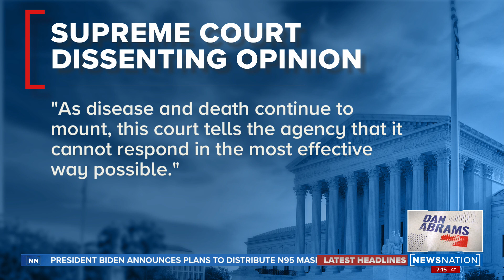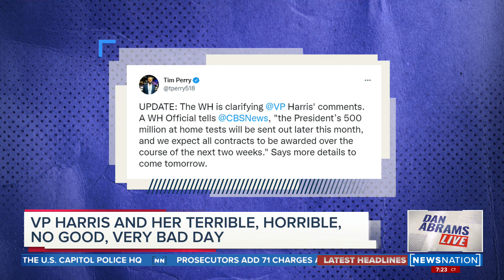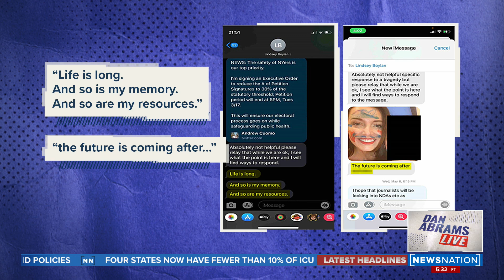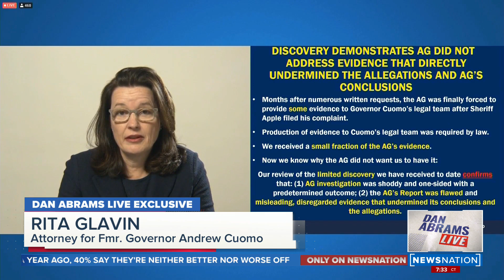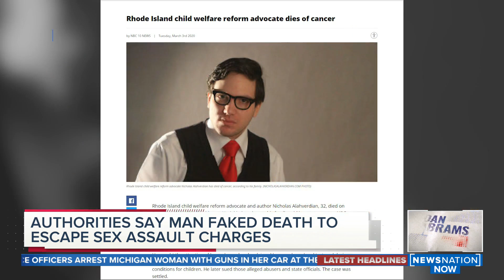Dan Abrams Live 1/13/22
The White House appears to have a major Fauci problem. According to a NewsNation poll released Thursday, only about 31% of voters surveyed say they trust the White House's top medical advisor as a source for information on COVID-19. Philip Wegmann, a White House reporter for RealClearPolitics, and Ryan Grim, the D.C. bureau chief at The Intercept, weigh in.

Harry Litman, a legal affairs columnist at The Opinion Page, joins the show to discuss the Supreme Court striking down Biden’s vaccine mandate for large employers.

Then, Rita Galvin, the attorney for former Governor Andrew Cuomo, joins us live in a exclusive interview to discuss information about his accusers.

Tonight’s Mediaite moment segment examines Vice President Kamala Harris’ recent interview that’s getting criticism.

WFLA investigative reporter Walt Buteau breaks down a story he covered about a man faking his own death.

And on tonight’s police body camera segment, we look at the New York City Police Department’s efforts to deescalate a hostage situation. Retired Tulsa police department Lt. Sean “Sticks” Larkin joins us to break down the video.